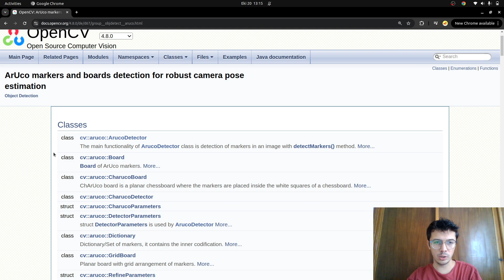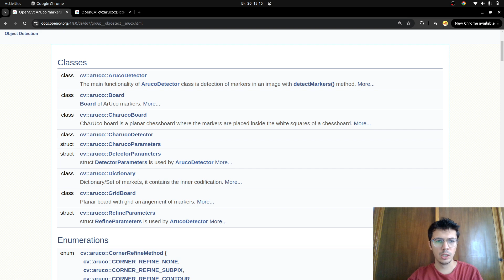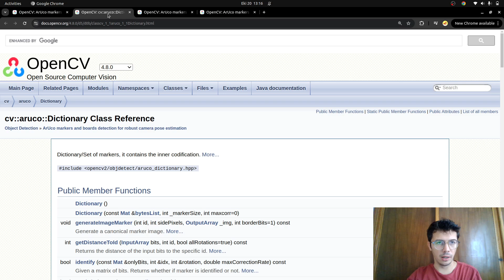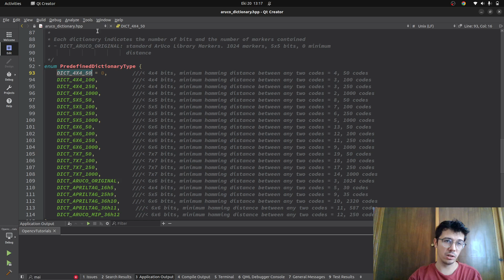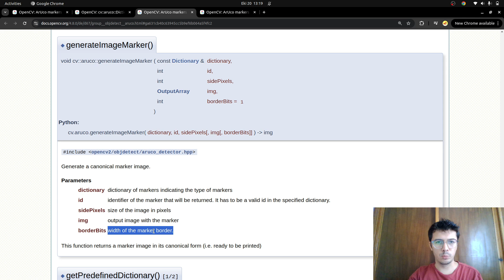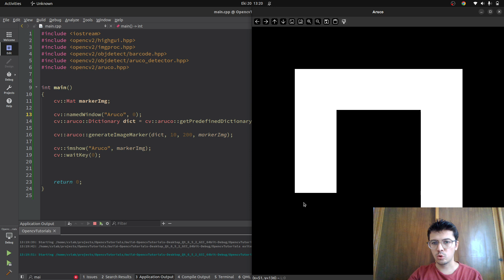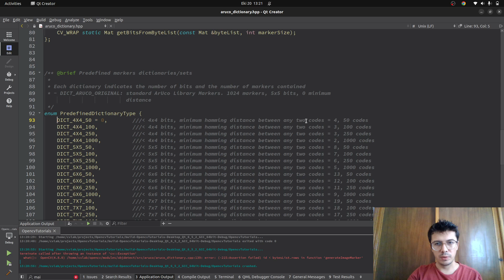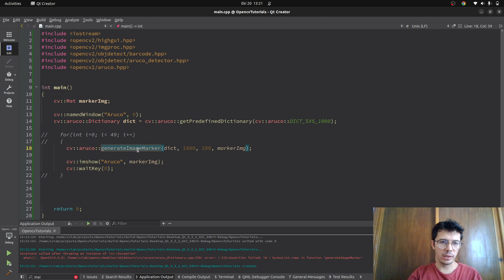OPENCV & C++ TUTORIALS - 160 | Aruco Markers | getPredefinedDictionary() - generateImageMarker()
The Aruco marker module in OpenCV is designed for detecting and decoding Aruco markers from images or video streams. This module locates the marker patterns and extracts their encoded ID by analyzing the marker’s structure. It provides methods for detecting markers (detectMarkers), estimating the pose of the markers (estimatePoseSingleMarkers), and drawing the detected markers (drawDetectedMarkers). Aruco markers are widely used in applications such as augmented reality, robotics, and camera calibration, allowing for precise marker detection and tracking. The module supports creating custom dictionaries of markers, making it versatile for real-time applications involving marker-based localization and orientation estimation from camera feeds.

0:00 - Introduction
2:28 - Coding

If you see any mistake and any advice please comment.